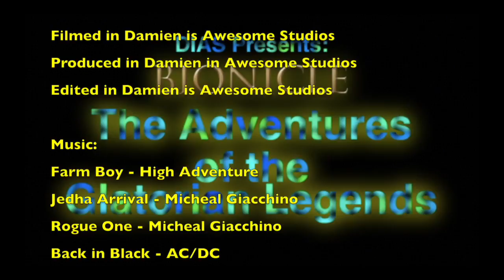Bionicle: The Adventures of the Glatorian Legends: S1 E6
Our heroes continue on after the traitor revealed himself. They are currently walking trough the Great Plains, where travelers are known to travel trough a lot.